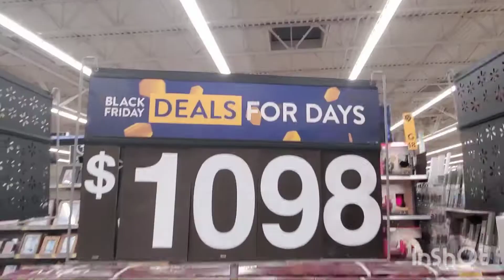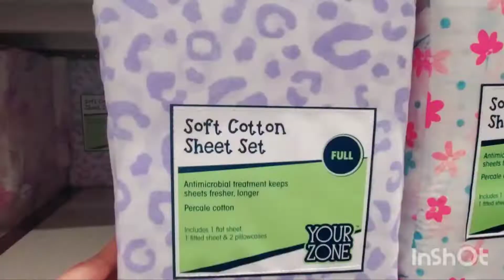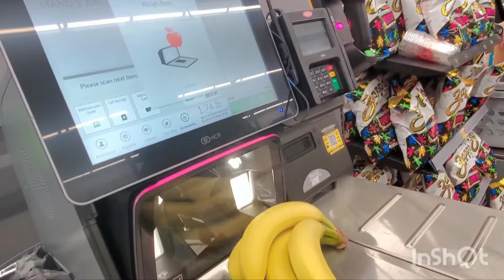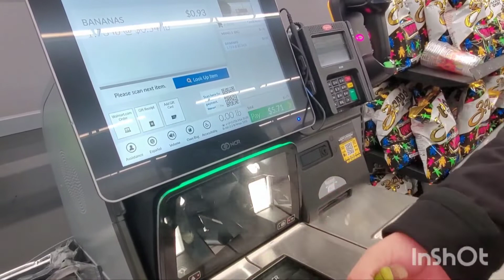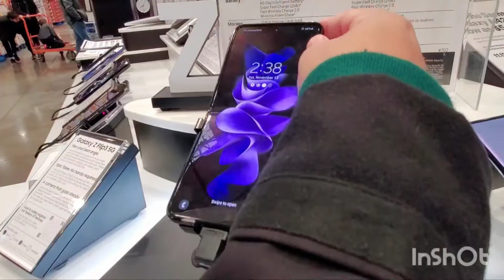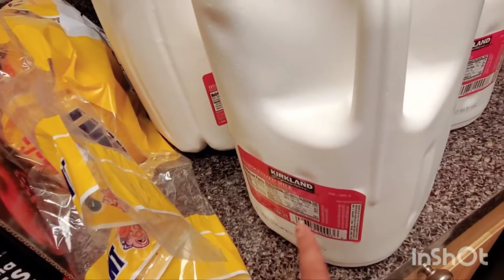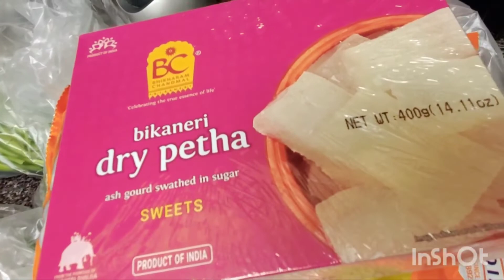Weekend Routines | weekend updates ..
hi friends
aaj Mai APNA weekend routine morning To night share kr rhi hu

weekend updates